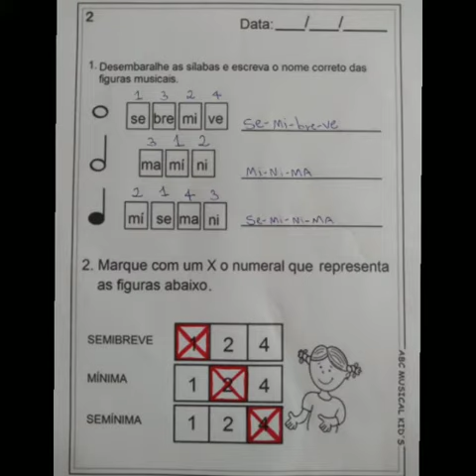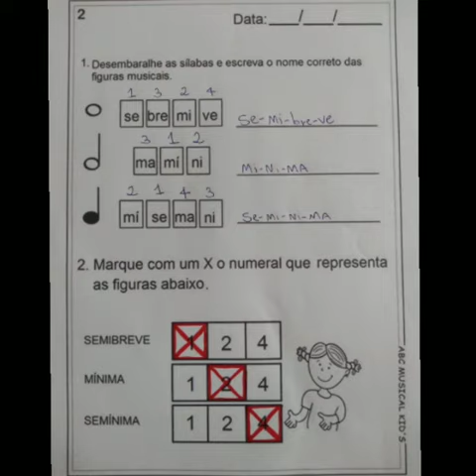VÍDEO 62 AULA 12/08/2020 MONITOR DE METAIS AGUDOS PROFESSOR GUILHERME CARUSO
Aula 62.
12/08/2020
 Monitor de Metais Agudos
Projeto Orquestrando Sonhos nas Escolas
EMEF José de Almeida Machado
 Professor Guilherme Caruso